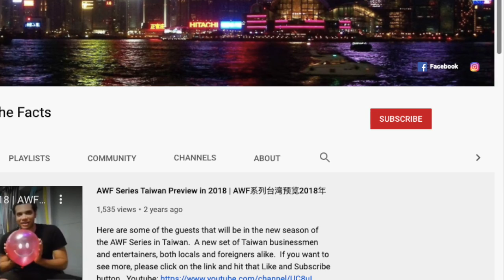Rokat Talks About Struggling Being An Artist in Dubai (Part 2) | AWF Series Dubai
In Part 2, Rocket is passionate sharing his thoughts about why its difficult self-promoting your creativity and art to the masses, even with social media.  Rokat explains that the market is overly saturated, so you have to be unique in your image and your sound.  Consistency is also key.

Rokat: Instagram: @theonly_rokat